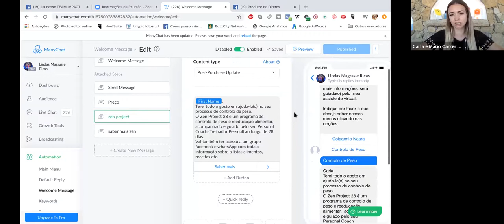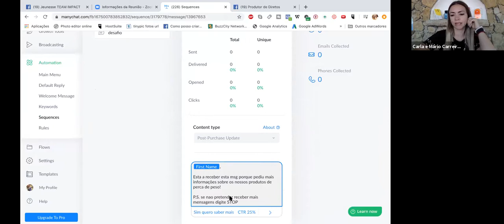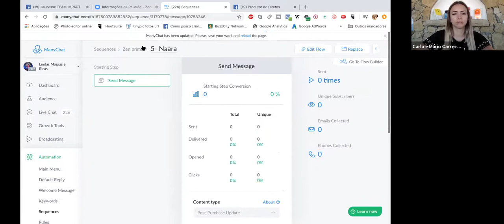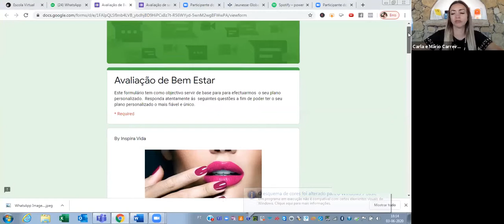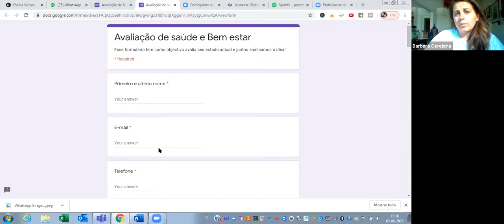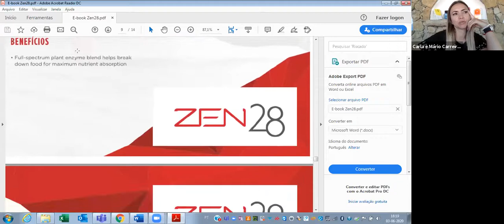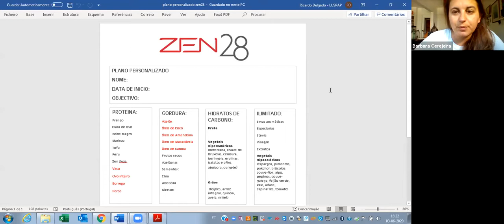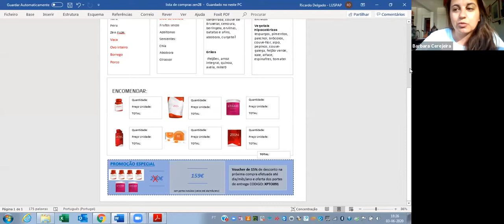Como fazer uma Welcame e sequencias de mensagens no manychat para Zen 28 dias.